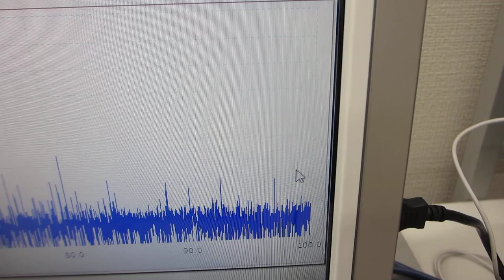超音波の発振制御技術（スイープ発振、パルス発振）